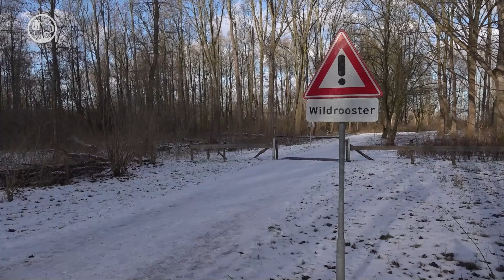Lansingerland Actueel - Week 4 2024